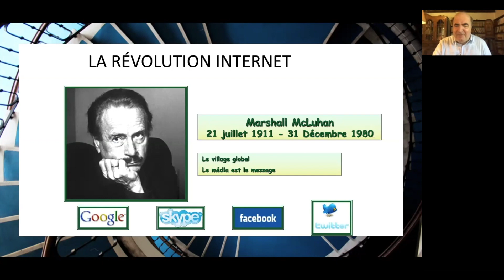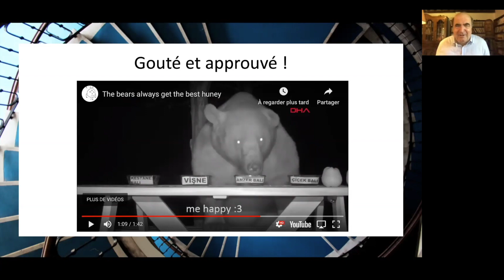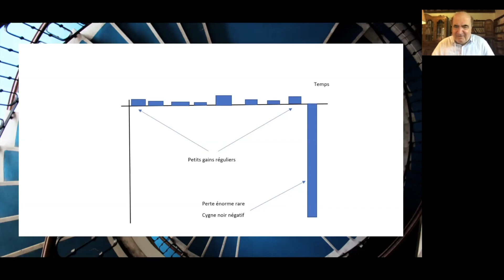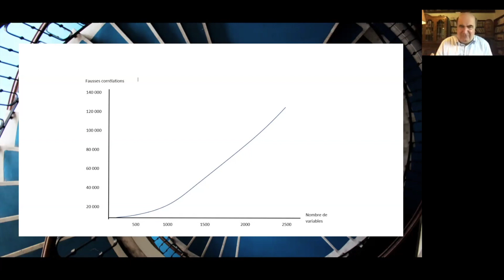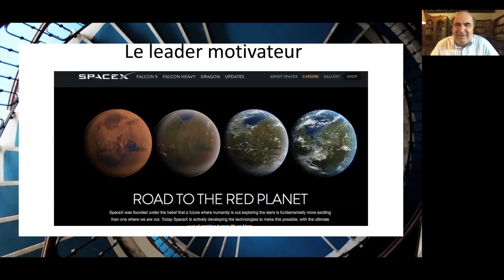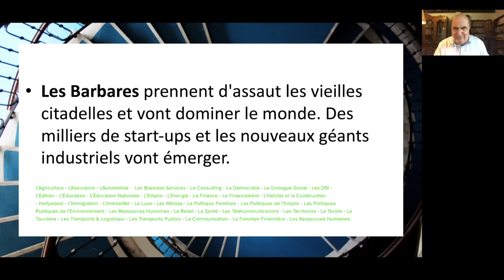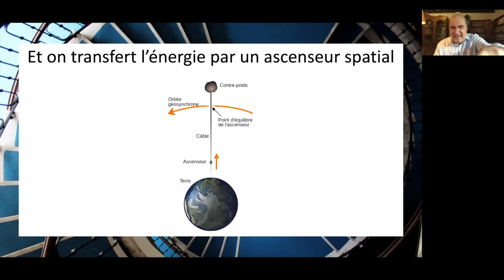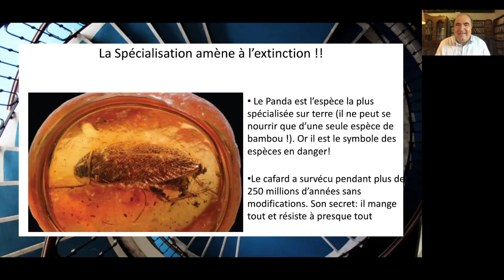JEAN STAUNE : "Les clés du futur" [webinaire]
⏯REPLAY de EXPLORATORYUM en syliconVendée le 27 juin 2020.

Dans ce Webinaire, nous retrouvons Jean STAUNE nous livre sa vision du futur :
Un futur imprévisible et changeant qui peut paraître déstabilisant mais où les opportunités seront démultipliées. Un véritable changement de paradigme a déjà commencé, et remet en question tout ce qui nous paraissait être des évidences...
L'humanité d'aujourd'hui vit des temps incroyablement troubles mais passionnants, à découvrir dans ce webinaire avec Jean STAUNE.

Un grand MERCI à lui pour sa gentillesse, ainsi qu'à l'ensemble du public et des internautes, qui ont su interagir avec brio lors de ce we binaire !

☰ LIENS UTILES ☰

Tu veux aller plus loin dans cette réflexion ?
📖 Découvre son ouvrage

Et toi ? Prêt à devenir notre prochain ambass'acteur SYLICONVENDÉE ?

📍   2 rue du bocage, 85500 Chambretaud